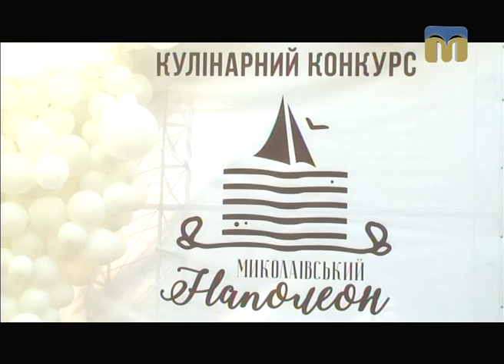Телевізійні новини Миколаївщини – 16.09.2017